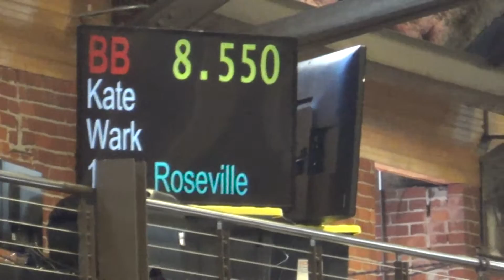Mina Bars Razzle Dazzle Oct 2018